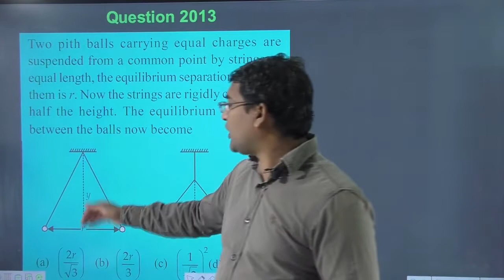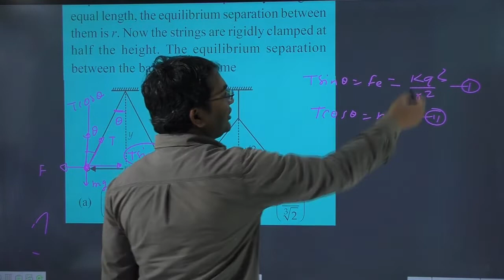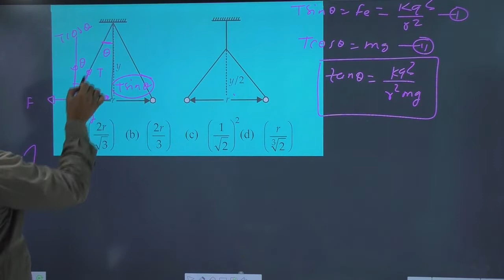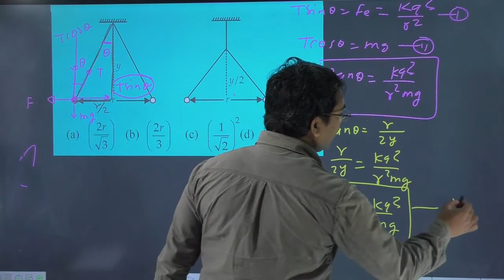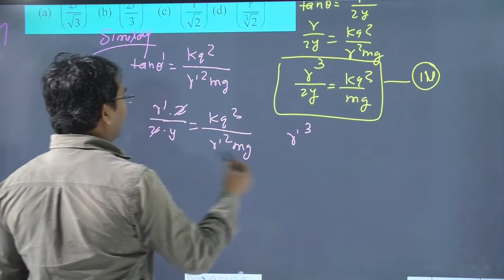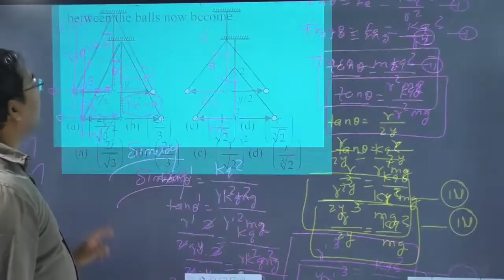Two pith balls carrying equal charges are suspended from a common point by strings of equal length